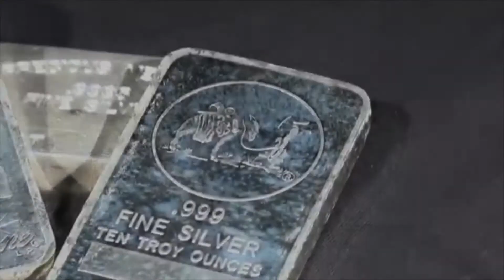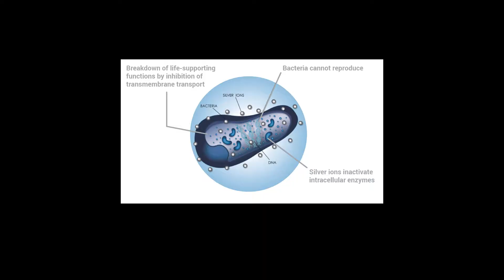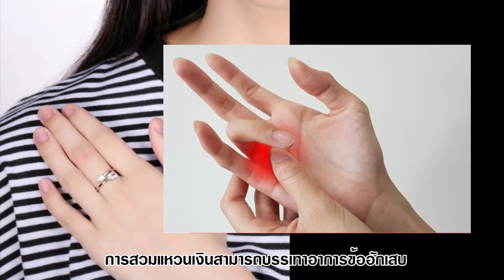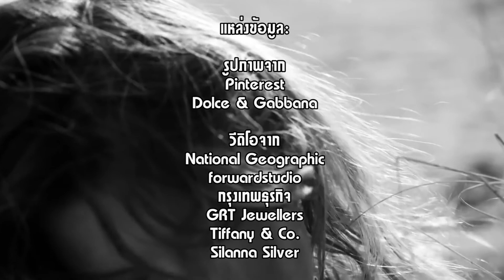บำบัดสุขภาพ คลายความเครียด ด้วยเครื่องประดับเงิน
เงินเป็นโลหะมีค่าที่ใช้กันอย่างแพร่หลายนับแต่โบราณ ไม่ว่าจะเป็นเครื่องใช้สอยประจำวัน เครื่องประดับ หรือเป็นสื่อกลางการแลกเปลี่ยน แต่โลหะเงินยังมีความพิเศษอีกอย่างหนึ่งนั่นคือ สามารถฆ่าเชื้อโรคและฟื้นฟูร่างกายจากการเจ็บป่วยได้ โดยมีการนำมาใช้ตั้งแต่สมัยกรีกโรมัน ทั้งยังมีหลักฐานทางวิทยาศาสตร์มาสนับสนุนอีกด้วย

ค้นหาข้อมูลเพิ่มเติมได้ที่ ศูนย์ข้อมูลอัญมณีและเครื่องประดับ เว็บไซต์